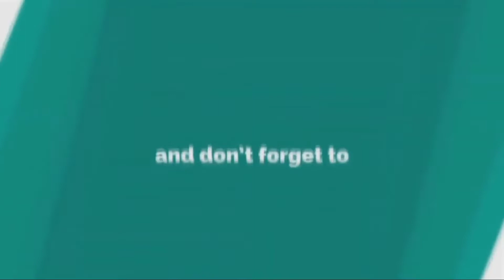Easy Capsicum & Potato Recipe At Home || Food Metrix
And Do Share The Video.

Alternate Titles :-

1. Bangla Recipe
2. Potato Recipe
3. Capsicum & Potato Recipe
4. Capsicum Recipe
5. At Home
6. food Metrix

ProleteR - Slits